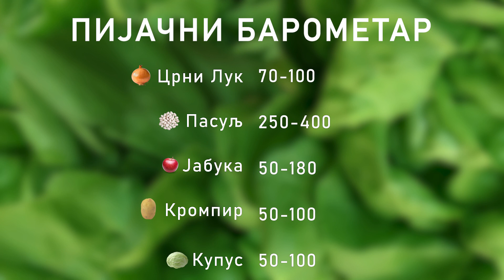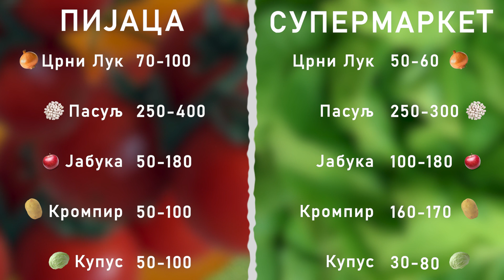Ceger ep.142 - Pijaca Dušanovac - 22.01.2020.